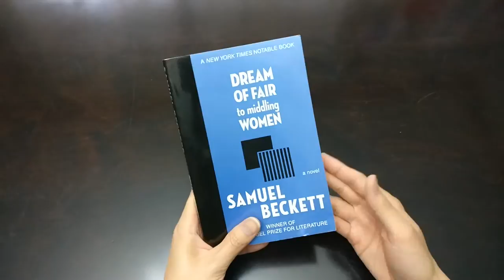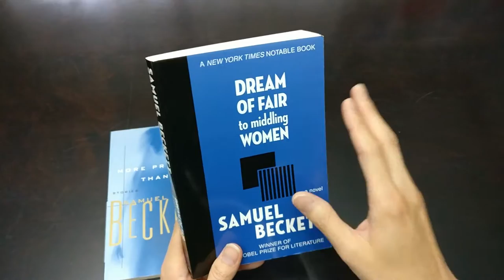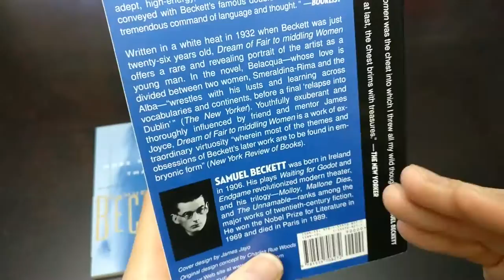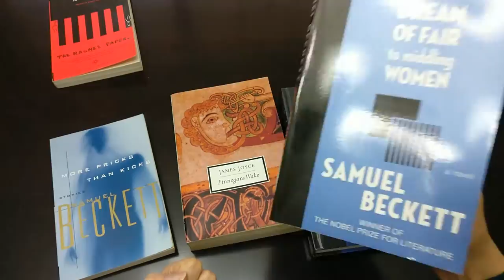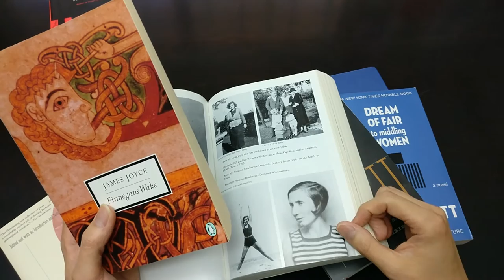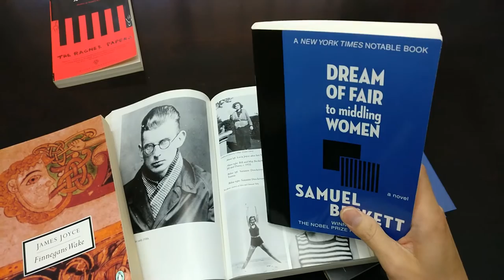Samuel Beckett - Dream of Fair to Middling Women - Book Review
:) Today we're looking at Samuel Beckett's first novel which remained unpublished during his lifetime. Just to give you some context, Dream of Fair to Middling Women was written in 1932 when Beckett was 26, around the same time as Journey to the End of the Night, Light in August, The Waves, and Brave New World. Parts of this book ended up in his first collection, More Pricks Than Kicks.

Other books mentioned:
Purgatorio by Dante
Finnegans Wake by James Joyce
Molloy, Malone Dies, The Unnamable by Samuel Beckett
The Rachel Papers by Martin Amis
Damned to Fame by James Knowlson